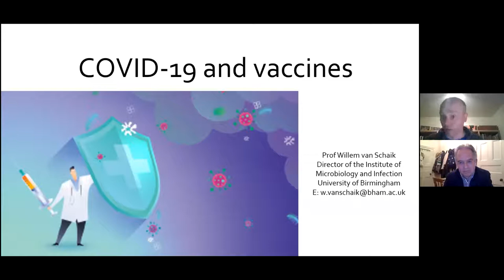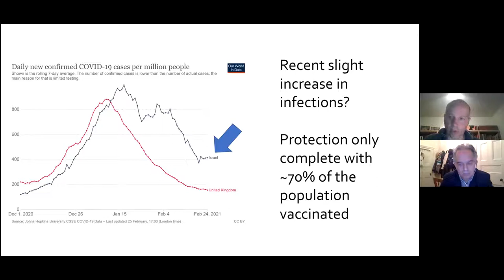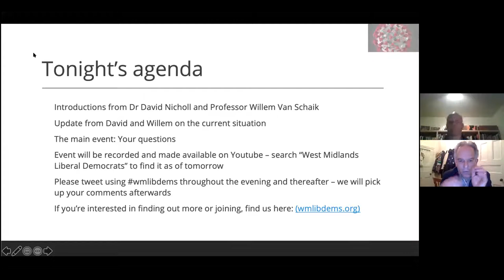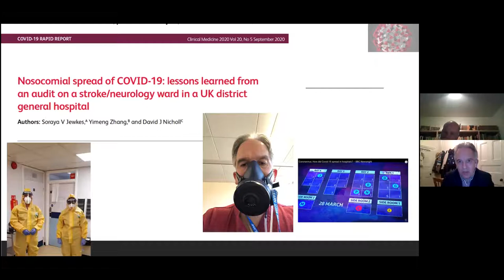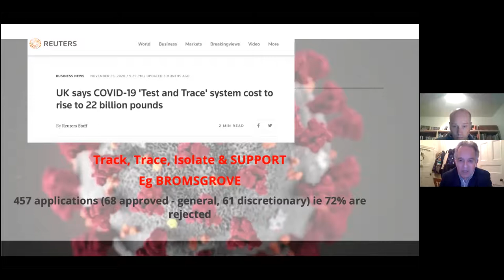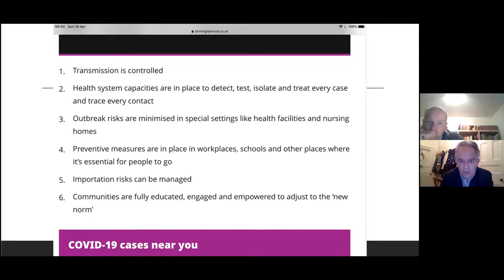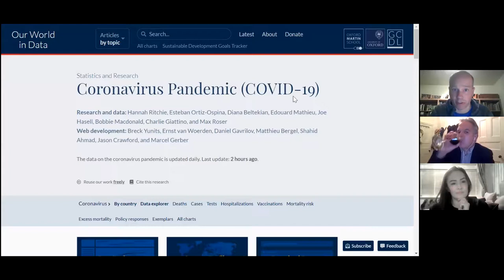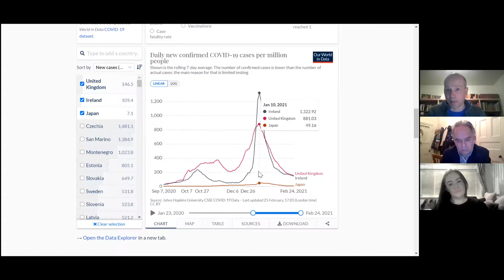Politics and Pandemics with Dr David Nicholl and Professor Willem Van Schaik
Hear from our two experts again as they .discuss the latest developments with the Covid-19 pandemic.